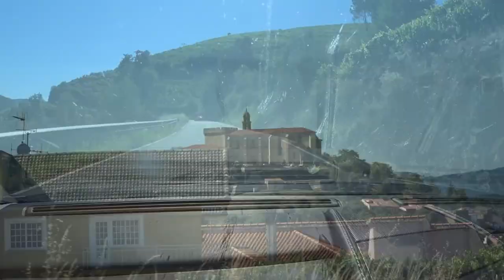Aston Martin V8 Vantage vs BMW M4 Comp over the mountains! PetrolHead Tours, Spain, Day 7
This is Day 7 of the PetrolHead Tours Spanish Safari.
Today I rode with Chris in his BMW M4 Comp and then with Donner in his Aston Martin V8 Vantage. What I've loved on this Tour is the contrast in cars I've been able to ride in. Today was Turbo Straight 6 DCT gearbox, followed by NA V8 manual, and 2 totally different driving styles. You can't beat the sound of a V8, but the air con was much better in the Beemer!

Drone footage provided by PetrolHead Tours and Sir David North

Hotel Eurostars Fuerte de la Concepcion - Parador de Monforte de Lemos

Sony HDR AZ1 Mini Action Camera
Sony DSC-HX90 Digital Camera
Zoom H1n Portable Audio Recorder
Movo GM100 Lavalier Lapel Clip-on Mic

My Favourite Car Products...
Mega Mount Compact Phone Holder
Mega Mount Locking Phone Holder
Bilt Hamber Touchless Snow Foam
Bilt Hamber Double Speed Wax
Bilt Hamber Auto Wheel Cleaner
AutoBrite Snow Foam Lance
Gyeon Bathe+ Shampoo
Gyeon WetCoat Hydrophobic Coating
Bouncer's Done & Dusted Detailer
Gtechniq C4 Permanent Trim Restorer
Pingi Reusable Dehumidifier